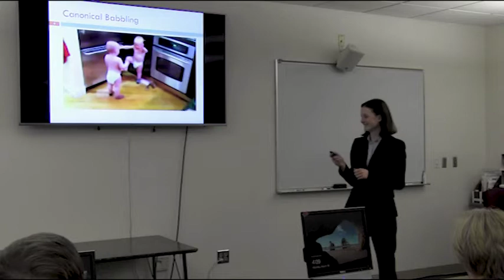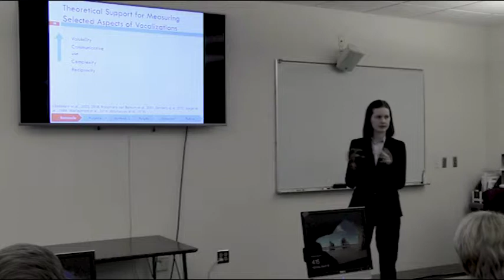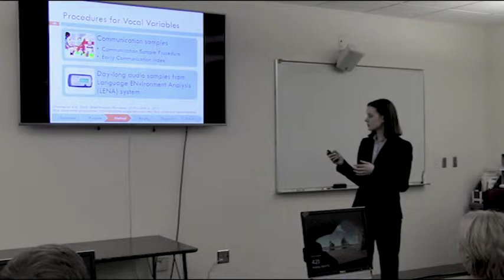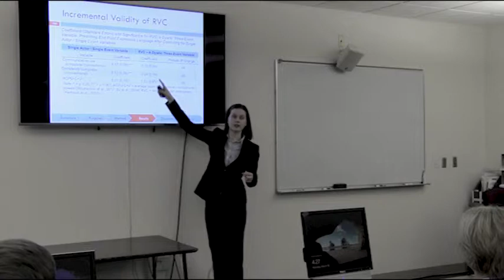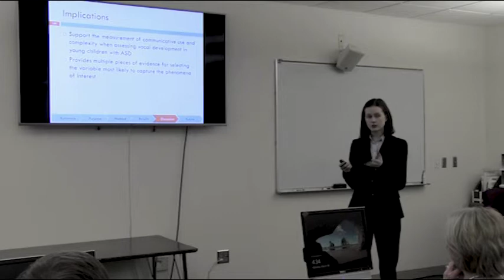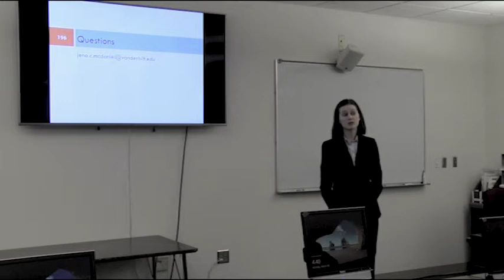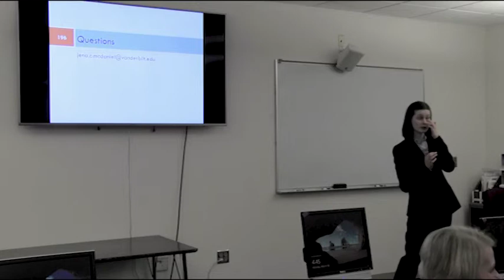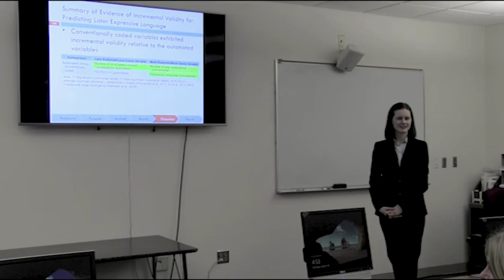Jena McDaniel, Post Doctoral Candidate Lecture, Monday March 18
LSI Post Doc Lecture: Evaluating the Validity of Vocalization measures for Assessing Vocal Development in Young Children with Autism Spectrum Disorder.
Jena McDaniel, MS, CCC-SLP, Speech-Language Pathology, Vanderbilt University, Life Span Institute - University of Kansas